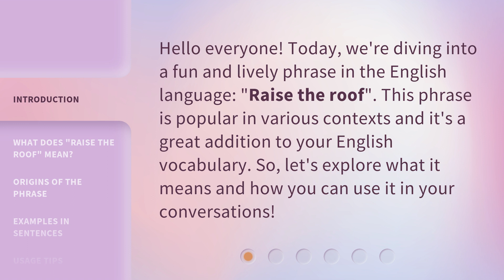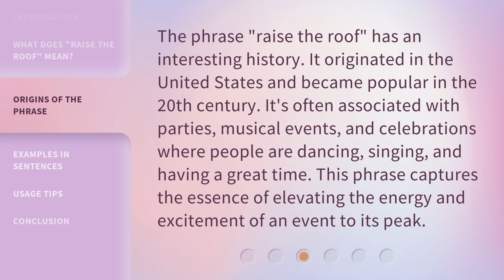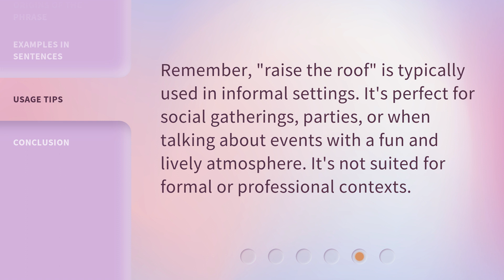"Uncover the Meaning: Raise the Roof!"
Uncover the Meaning: Raise the Roof! • Join us as we delve into the fascinating origins and hidden significance behind the popular phrase 'Raise the Roof!' Discover the surprising history and cultural impact of this energetic expression that has captured the hearts of many. Get ready to be amazed and entertained as we unravel the mysteries behind 'Raise the Roof!'

00:00 • Introduction - "Uncover the Meaning: Raise the Roof!"
00:28 • What Does "Raise the Roof" Mean?
00:59 • Origins of the Phrase
01:27 • Examples in Sentences
01:52 • Usage Tips